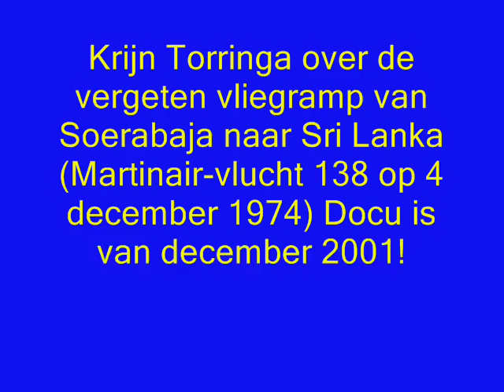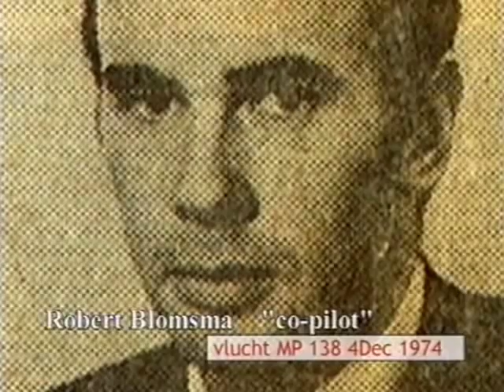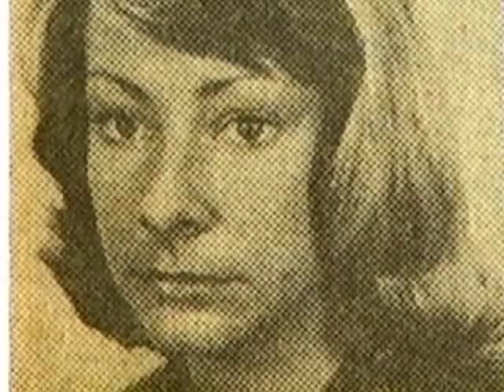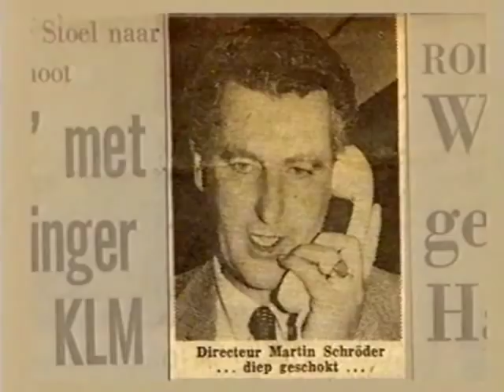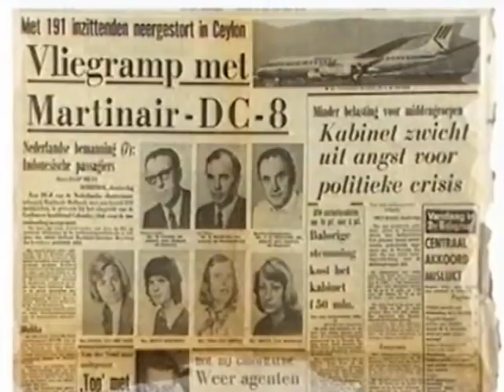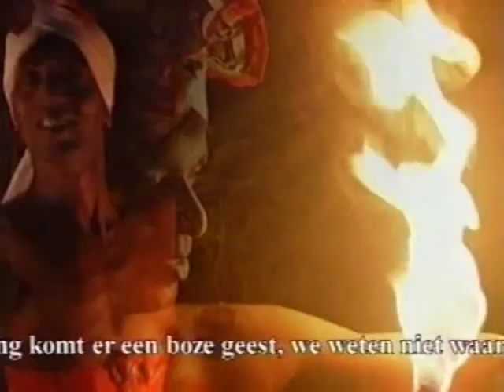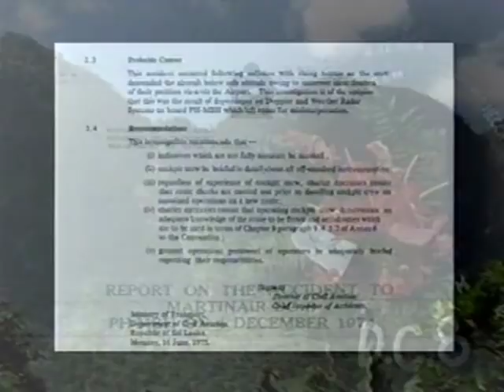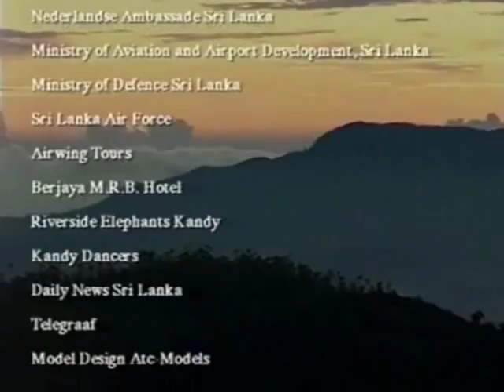Docu Krijn Torringa over Martinair vlucht 138 (1974)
Mijn vader heeft in 2001 een documentaire gemaakt over de Martinair vlucht 138 (vliegtuigtype Douglas DC 8)
Dit was een chartervlucht van Soerabaja (Indonesie) naar Colombo (Sri Lanka), en deze vlucht werd uitgevoerd door Martinair.
Er zijn nog steeds zoveel vragen rond deze vlucht,en mijn vader wou deze film ooit verkopen aan een publieke omroep.
Omdat hij begin 2006 ziek werd, en in augustus 2006 overleed is het er nooit van gekomen.
Ik heb deze film jarenlang laten liggen in een kast, omdat mij dringend verzocht was deze film nooit openbaar te maken.
Ik heb zelfs een aantal dreigementen gehad,en daarom heb ik er nooit iets mee gedaan.
Toen op 17 juli 2014 Malaysian Airlines vlucht MH17 neer werd gehaald, besloot ik de film van mijn vader toch op internet te zetten.De dreigementen of wat dan ook maakt me niks meer uit,en ik hoop dat deze film nog iets kan bijdragen aan de toekomst! Mijn vader had het niet anders gewild!